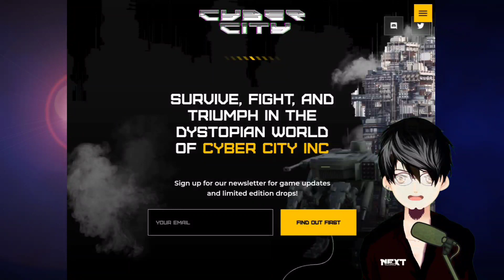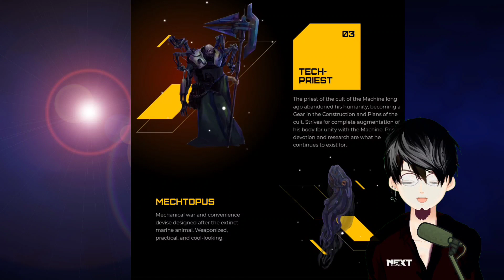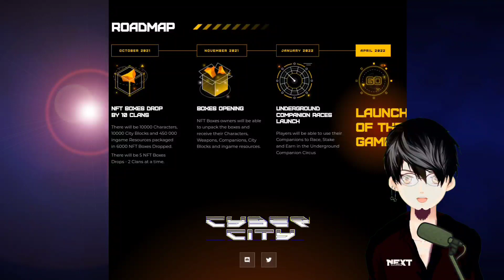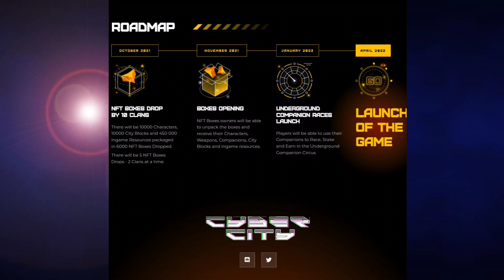Legit!! GAME NFT BARU yang berpotensi PENGHASIL UANG Tinggi, inilah Cyber City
Game nft terbaru game penghasil Uang yang punya potensi Tinggi, Multi platform, Ios Android PC.